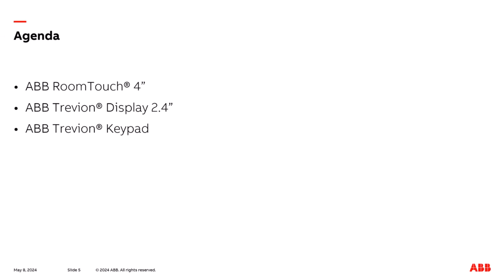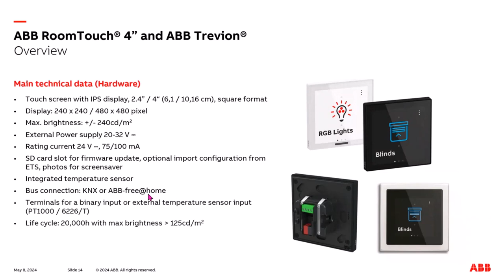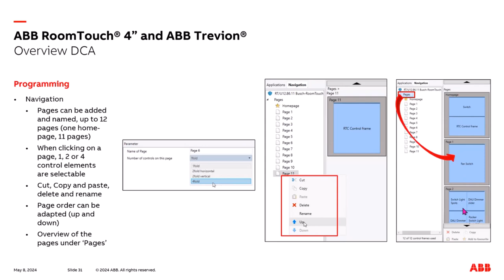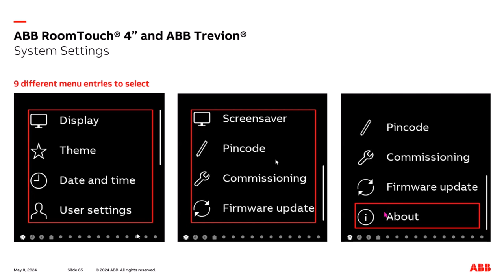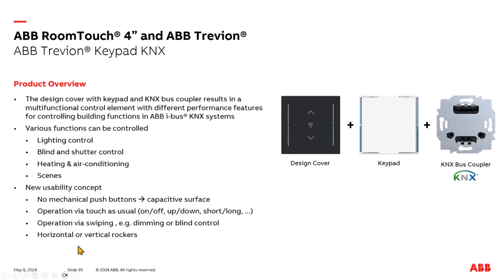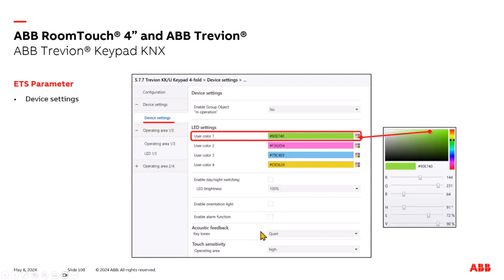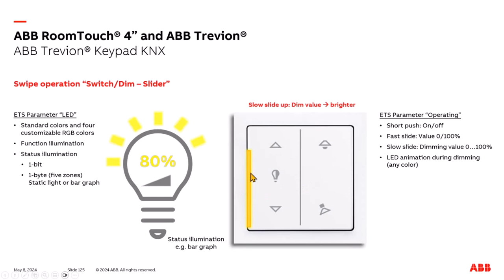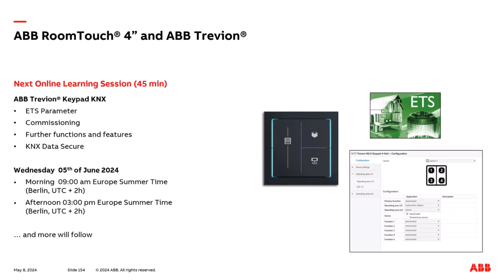Webinar about ABB RoomTouch® 4” and ABB Trevion®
Webinar from the Building Academy Smart Buildings.
Content:
- ABB RoomTouch® 4”
- ABB Trevion® Display 2.4”
- ABB Trevion® Keypad